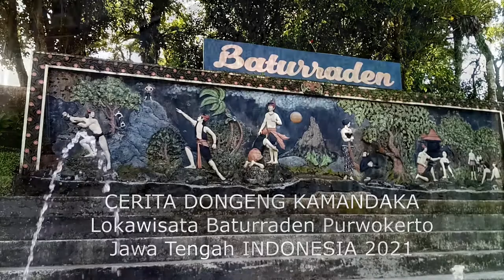BATURADEN WALL PAINTING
Baturraden adalah salah satu pilihan tempat wisata ketika berada di Purwokerto. Selain udara yang sejuk, bentang alamnya juga indah. Salah satu obyek wisata yang sayang untuk dilewatkan adalah Lokawisata Baturraden. Pengunjung yang data ke sini biasanya ingin menikmati udara sejuk dan suguhan keindahan lereng Gunung Slamet. Selain beragam aktivitas dan wahana yang tidak kalah seru. Kolam renang, sepeda air, air mancur, serta beberapa aktvitas lainnya.